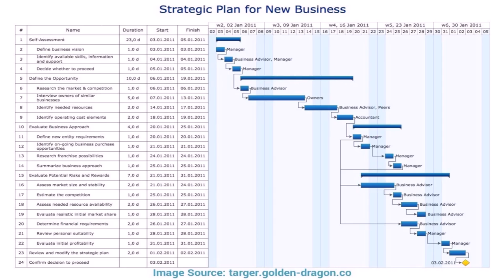Floor Plans Small Guest Houses - DaddyGif.com (see description)